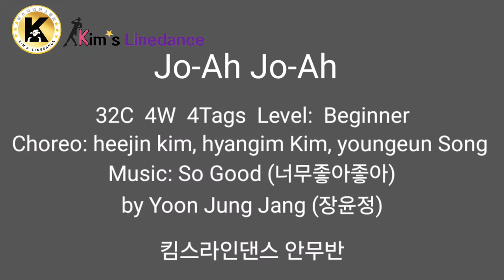Jo-Ah Jo-Ah(너무 좋아 좋아) Linedance (Count) 킴스라인댄스 안무반 [Choreo: Heejin K. & Hyangim K. & Youngeun S.]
Jo-Ah Jo-Ah(너무 좋아 좋아)

Choreographer: Heejin Kim (KOR) & Hyangim Kim (KOR) & Youngeun Song (KOR)